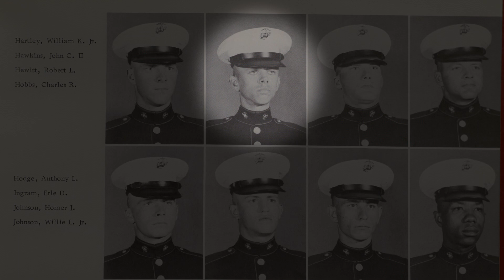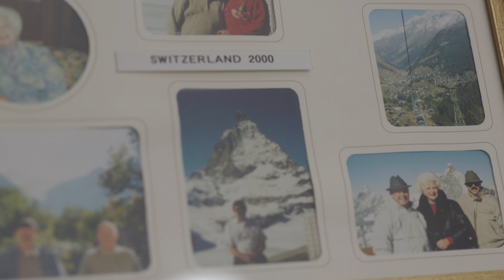John Hawkins - Stewardship Video